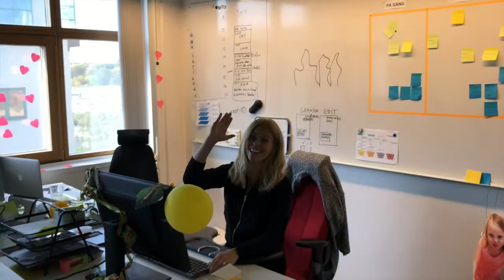Häng med Unikum! Avsnitt 1.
Häng med oss och snacka skolutveckling, hur man kan dra störst nytta av Unikums verktyg och ge oss respons på det vi håller på att bygga just nu.